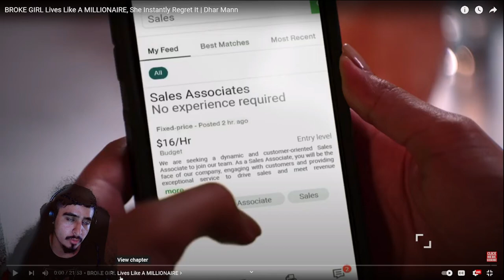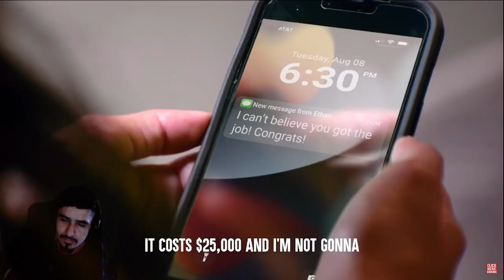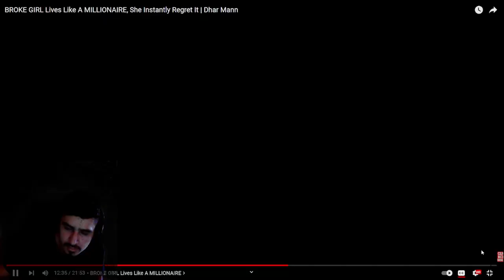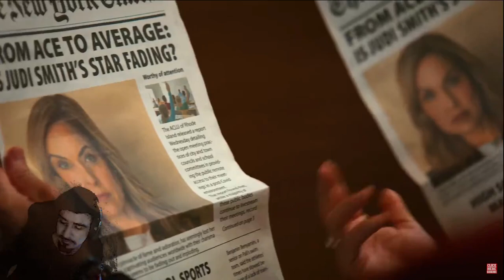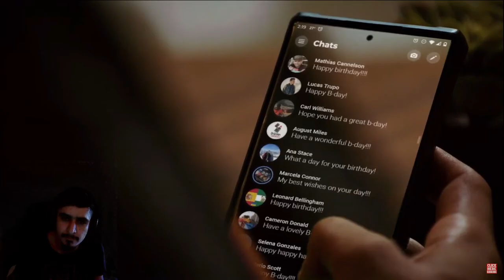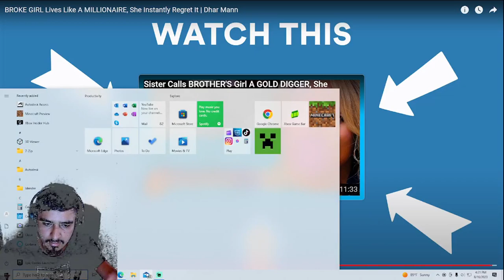Dhar Mann: Broke Girl Lives Like A Millionaire Reaction!!